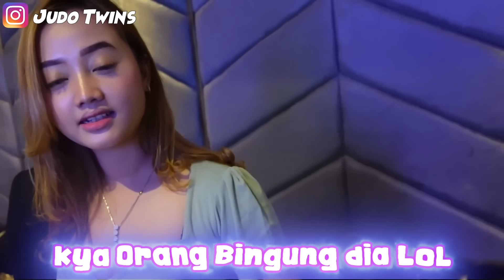AWALNYA BERCANDA MALAH DI AJAK WlKWlK BENARAN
Jangan lupa teman-teman pastinya diBantu ya SHAREEE...
Kita bangun bersama2 channel ini & makasih atas supportny ^^